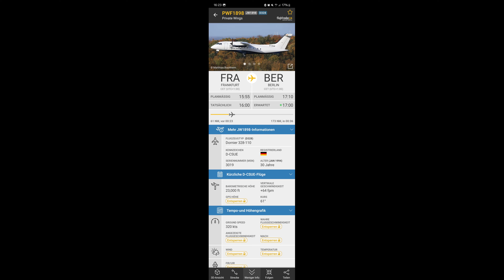A Dornier 328 cruising overhead my house at 23.000 ft!